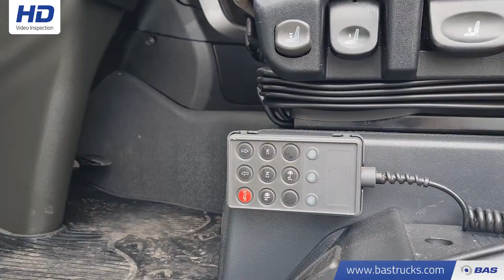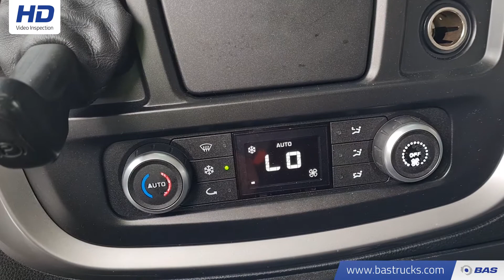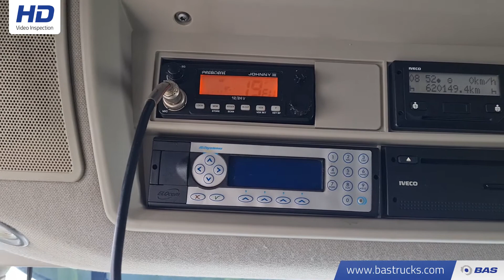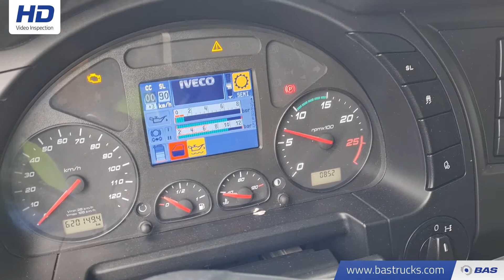70146669 Iveco Stralis